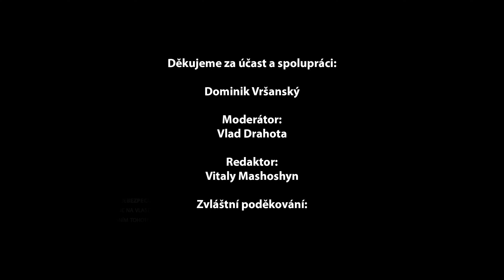Dominik Vršanský - Vlad Drahota | Přední česky podcast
🙃 Sleva - 20% Kód: Dominik20